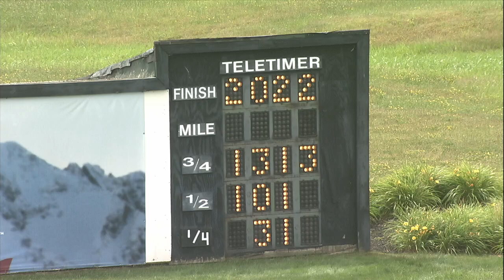PD Qualifier 07 06 2022 Race 01